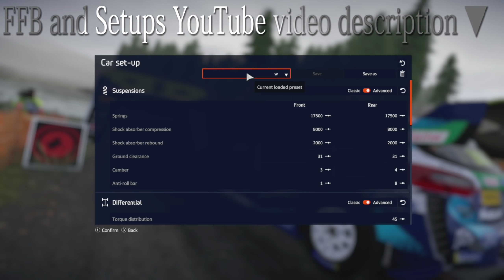WRC 9 Ford Fiesta WRC Wales Rally GB / Logitech G29 Replay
😨AI is too fast😭
- WRC 9 gameplay ( PC / PS4 / XBOX )
-  Ford Fiesta WRC M-SPORT FORD WORLD RALLY TEAM
- ESAPEKKA LAPPI
- JANNE FERM
- Wales Rally GB Brenig
- This game play video 1440p 60fps PC

0:00 Play
4:14 Replay
7:54 Car setups

- WRC 9 game

🔽✨Special thanks✨🔽
🎶BGM

🔽My wheel settings
Overall force 100
Self aligning torque 120
Tyre load 100
Self centre 100
Recentre force 100
Logitech G HUB: Default

🌟Welcome 🌟
I'm enjoying drift and drags.
This channel is car and race, drifting, drag race, rally, Comparison, review, play content.
I hope you will be happy.

✅Handle✅
Forza Horizon, Need for Speed, The Crew, GRAN TURISMO
DiRT RALLY, WRC, F1,,,,,,,,,and more.

- EVGA GeForce RTX 2080 XC GAMING GPU
/FR (2080 super
- Viper Elite Series DDR4 4x8GB 2800
- Samsung SSD 1TB
- Logitech G29 (G920) Wheel / Logicool

💻Encode PC Specs💻
- AMD Ryzen 7 2700 Processor
- ASUS EX-GTX1060-O6G
- AVerMedia Live Gamer 4K GC573 Capture Cards
- Logitech C920 Hand cam
- Logitech C615 Foot cam
 - Logitech G402 Mouse
- Logitech G240 Mouse Pad

📺Gaming Monitor Display📺
🔸AOC C32G1/11 curved ( Center
🔽MSI Optix AG32C curved *2

🎦Recording Software🎦
OBS Studio